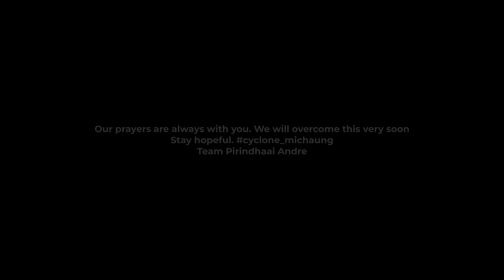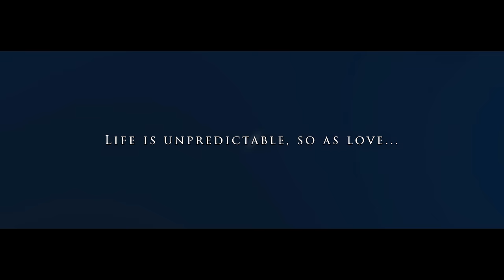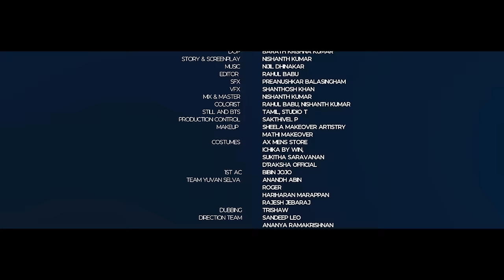PIRINDHAAI ANDRE | Episode 3 | Hari Baskar | Deepika Damu | VJ Ashiq | Nishanth Kumar | Web Series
Presenting the third episode of "Pirinthaai Andre"! Dwell into this web series that explores the realms of love, laughter, and enduring friendships. Don't miss out

HB Productions Presents "Prindhaai Andre"

Written and directed by : Nishanth Kumar
Produced by : Hari Baskar, Nithin Manohar
Production Company : HB Productions
Production executive : Afrose Fathima
Cast : Hari Baskar, Deepika Damu, VJ Ashiq, Akshay Partha, Anusherya Rajan, Shilpa Ajayan, Nithin Manohar, Chakravarthy, Harishankar

CREW
DOP :Yuvan Selva
Story & Screenplay : Barath Krishna Kumar, Nishanth Kumar
Editor : Rahul Babu
SFX & Mix : Nijil Dhinakar
VFX : Shanthosh Khan
Colorist : Yuvan Selva
Still and BTS : Tamil , Studio T
Production control : Sakthi SV
Makeup : Sheela Makeover Artistry , Mathi Makeover
Costumes : AX Mens Store, Ichika by Win,  Sukitha Saravanan, D'Raksha Official

Team Yuvan Selva :
1st AC : Bibin Jo Jo
Anandh Abin
Roger
Hariharan Marappan
Rajesh Jebaraj

Direction Team
Ananya Ramakrishnan
Nithin
Edison
Haritharan
Mukilan
Gangadharan
Abdul Rahman
Mathi
Gokul Jeyanth

Location courtesy : Darza Luxury Resorts Coimbatore, Hotel Villa Highnest, Sripermbadur, SNS Institutions Coimbatore.

*For Commercials in this channel contact*